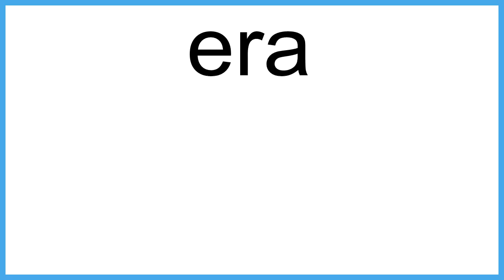era meaning | Vocabulary for Kids | Children's Dictionary | Learn English Vocabulary